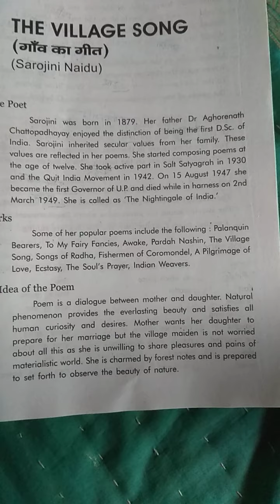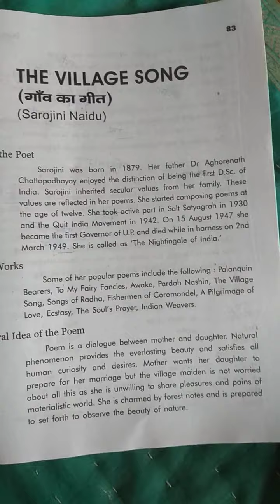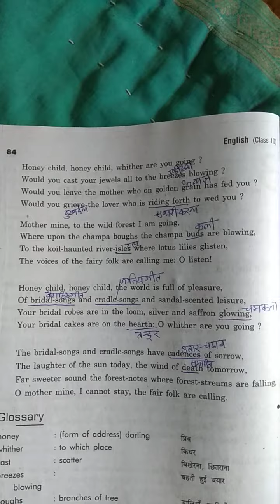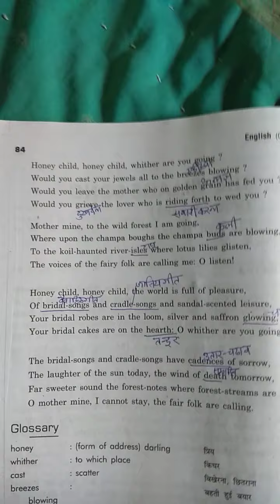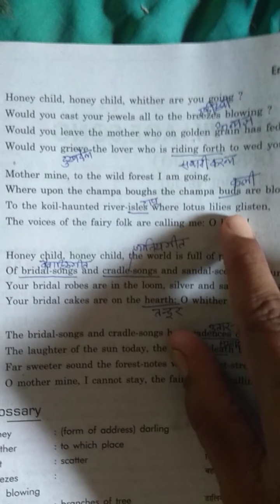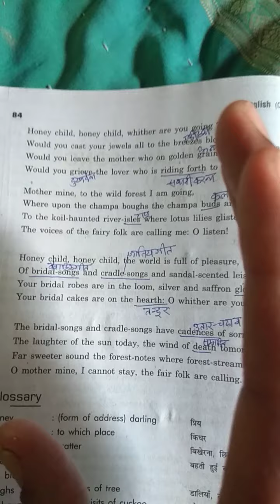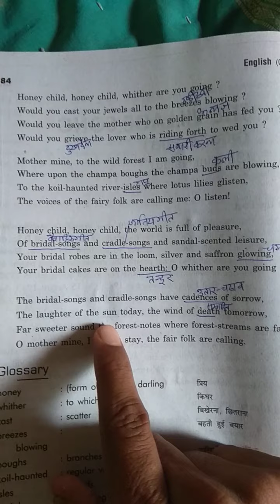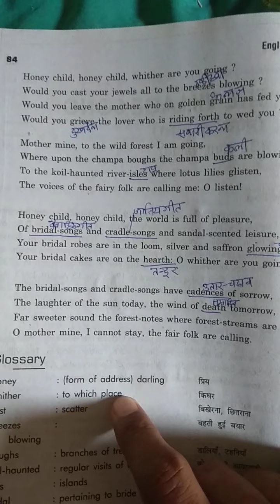The village song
Sarojini Naidu who was a great scholar , Politician , freedom fighter, and poetess has written this poem in which describes about an innocent girl beautifully .
This lesson is a conversation between a girl with her mother .
Read this lesson and enjoy the beautiful creation of the poetess